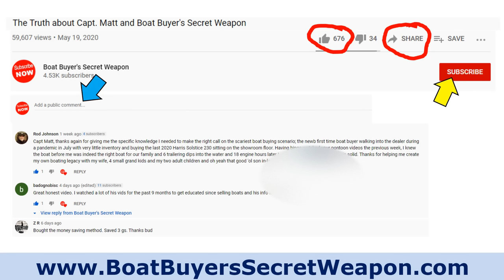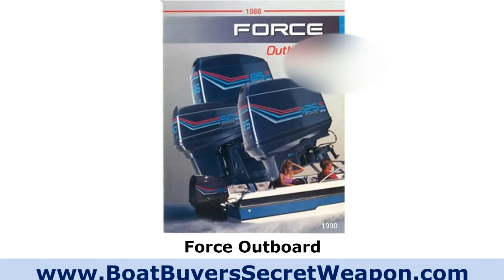Do Not Buy These 8 Boats... You'll Regret It If You Do (Part I)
FREE for Boat Shoppers:
28-page resource for new & used boat shoppers to assist in the boat research & shopping process.

For newer boat owners gives you insights on boat ownership basics, navigation and practical rules of the water and how to avoid, be prepared and handle emergency situations. No more not knowing what you don't know in the boating lifestyle.

AVOID Docking Stress!
If you are not 100% confident in your boat handling skills, get nervous docking, avoid fun situations because you’re not sure you can do it, stress over docking and can’t get your anchor to stick, this program is an absolute must for you

Overwhelmed, confused and frustrated with everything involved in buying a new or used boat?  If so,  the First-Time Boat Buyer’s Academy will help you find the perfect new or used boat at the absolute best price so you can buy it with 100% confidence and have years of happy boating memories.

Discover what boats not to buy and Smoother Ride & more at Boat Buyer’s Secret Weapon.

🛥️Get Matched with a Great Boat Insurance Provider Based on Your Situation -)

⚓Get Matched with the Best Boat Loan Provider Based on Your Situation -}

🛥️🛥️🛥️ PLAYLIST FOR BOAT SHOPPERS & OWNERS 🛥️🛥️🛥️

👍👍👍These products proudly come from my personal Boating Ship store and shipped from the good ole US of A!  (No Chinese cheap crap here) 👍👍👍

This information is provided for entertainment you are responsible for applying in a safe & practical manner for your specific situation!

Thanks for checking out & supporting what we are doing
Your friend in boating,
Captain Matt